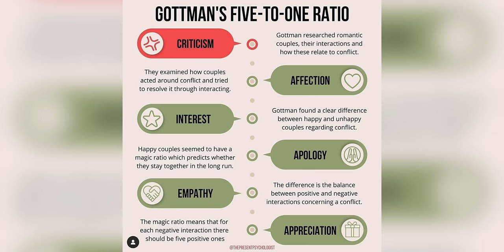6 Reasons Hiccup and Astrid are Couple Goals (according to a couples therapist)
What makes a couple couplegoals?

Licensed therapist Jonathan Decker and filmmaker Alan Seawright are basking in the delight of Hiccup and Astrid from the How to Train Your Dragon series. This was meant to be a Movie Couple Therapy episode, but once Jonathan watched the movies, he found no therapy to give, so he shares six reasons why they’re couple goals and why we should model our relationships after them. Alan talks about the animation and amazing artistry of these movies, but he can’t (and shouldn’t) shut up about the masterpiece of the score composed by John Powell. He also can’t stop crying when he hears it.

Support us!

Cinema Therapy is:
Edited by: David Sant
Director of Photography: Bradley Olsen
English Transcription by: Anna Preis